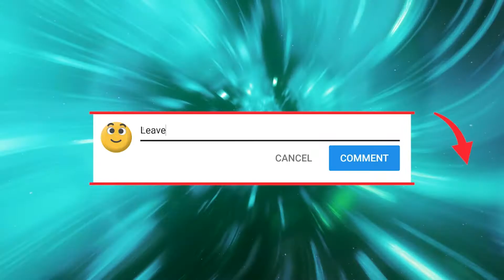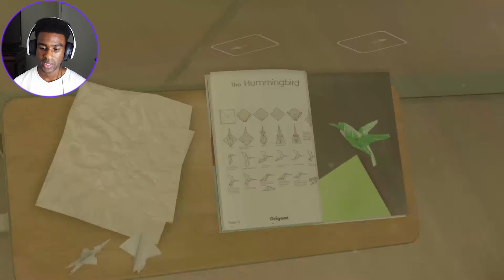WHO IS JOHN SHEPPARD'S BROTHER? | Heavy Rain - Part 11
Rules To Win:
2. Follow Me On All Social Media Platforms (Links Below)

Follow King Kid Chris On Spotify And Apple Music For More Music